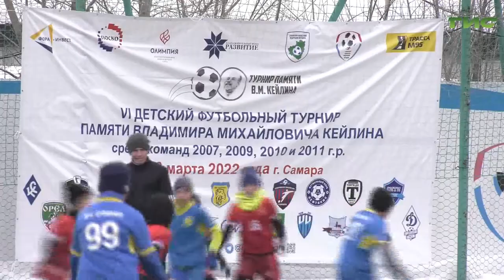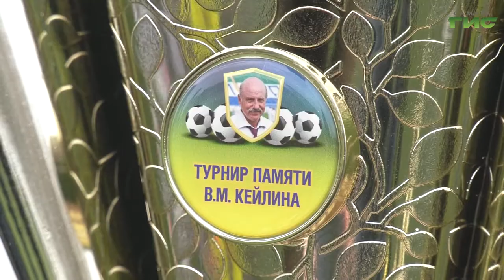В Самаре завершился футбольный турнир памяти спортивного тележурналиста Владимира Кейлина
Накал футбольных страстей и долгожданная развязка. В Самаре завершился традиционный футбольный турнир памяти спортивного журналиста Владимира Кейлина. Победу в возрастной группе юношей 2010 года рождения одержали хозяева, самарская команда Олимп. Чем еще порадовали городские команды и как завершился весенний турнир, в материале Михаила Ермоленко.